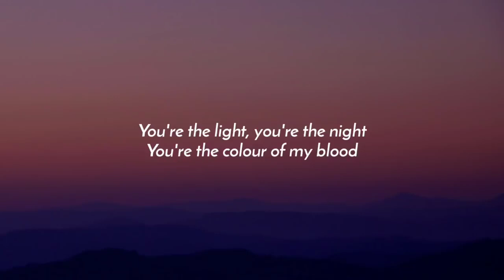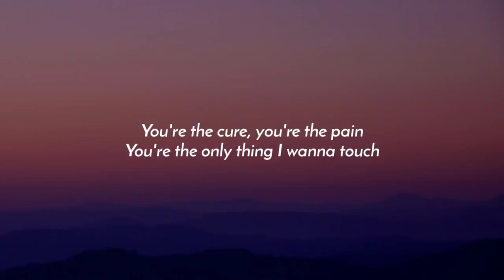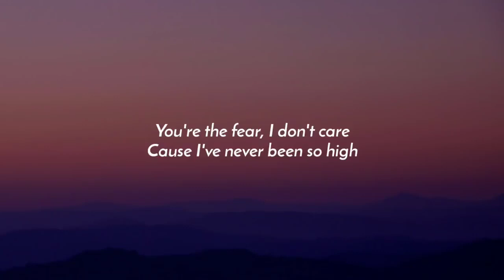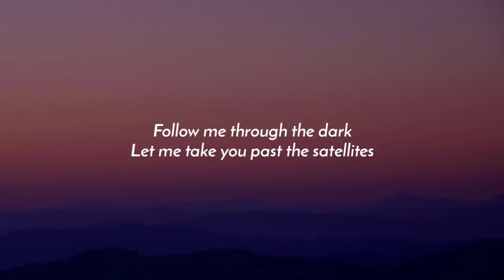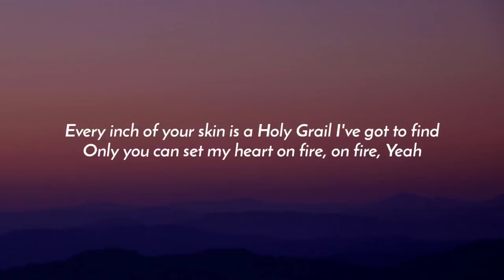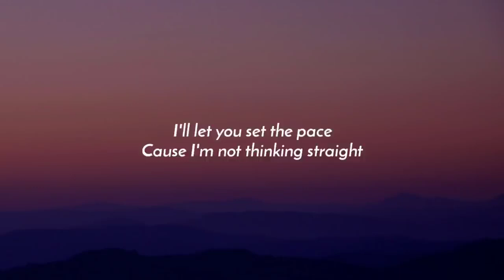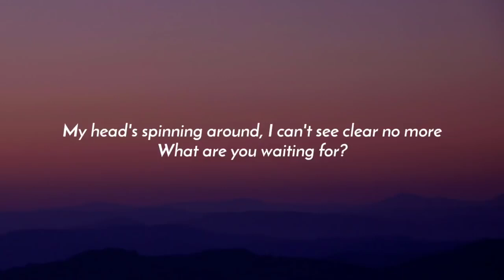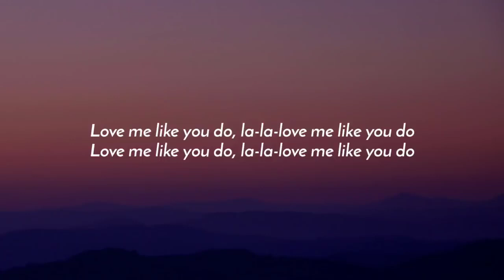Ellie Goulding - Love Me Like You Do (Lyrics)